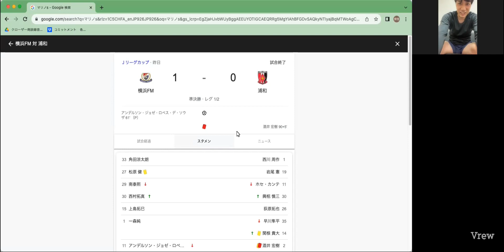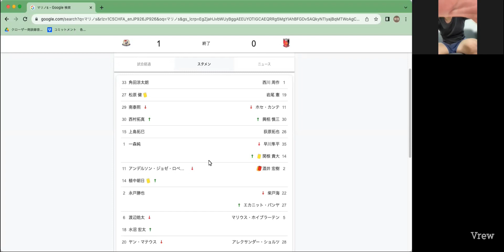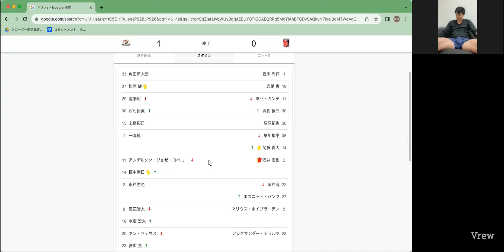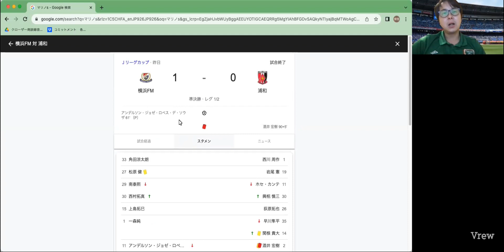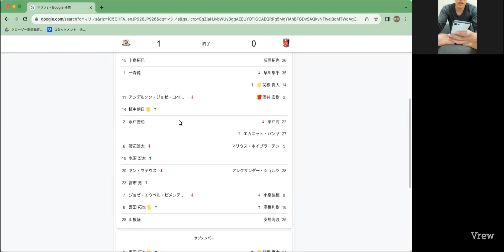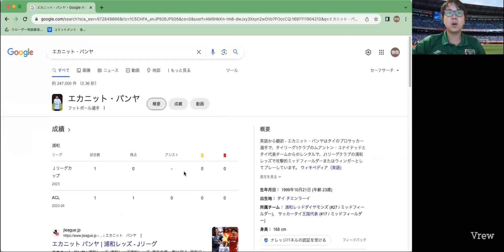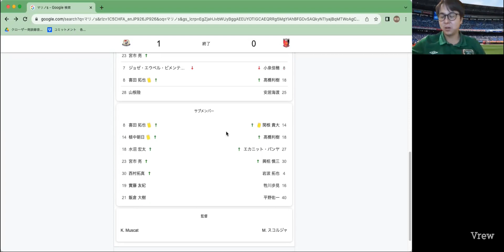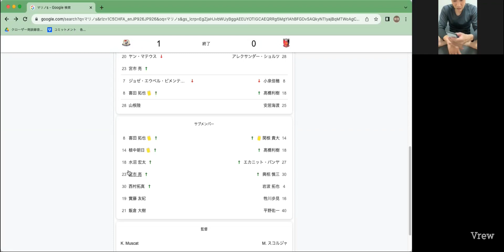【ルヴァンカップ準決勝】横浜Fマリノスvs浦和レッズ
▼お仕事/コラボの依頼はDMお願いします！
※1.5倍速での視聴がおすすめです。
【Jリーグ】マリノストークチャンネル🇫🇷
この番組はマリノスの情報を中心にJリーグについて語っていく番組です。
聴き流しでもOKです！

『三度の飯よりサッカー観戦』というPodcastも別でやっておりますので、下記リンクより聴いてみてください☺️
▼Podcast
▼メンバーについて
・横須賀育ちマリサポ歴25年Shin
・三浦出身サッカーマニアDJ Tom